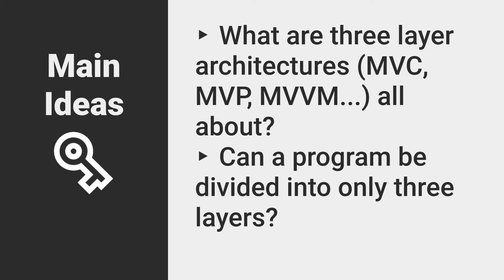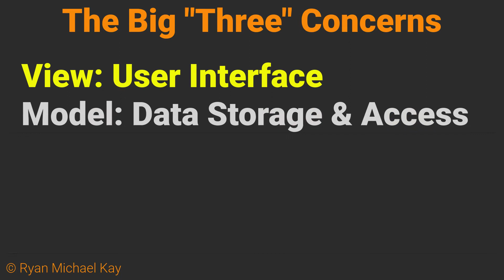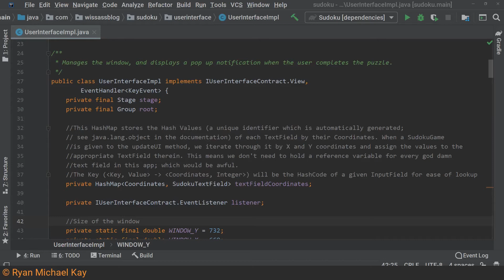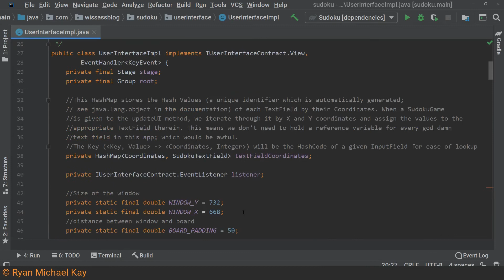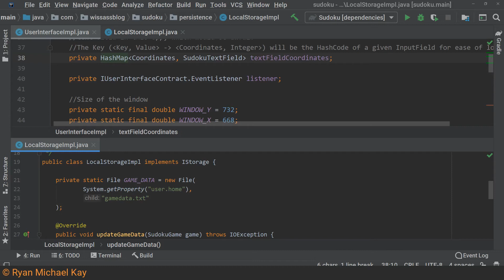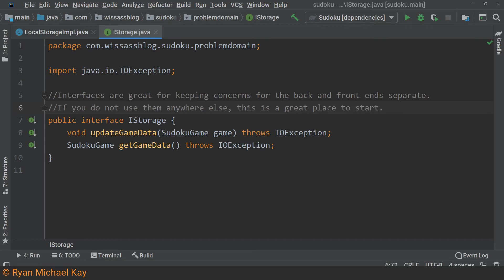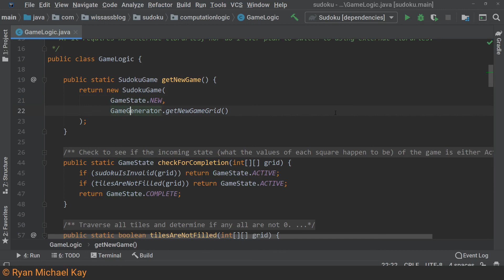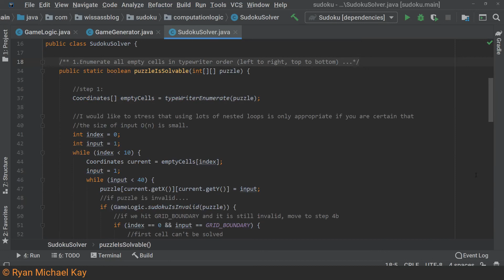Working Class Java 5-3: The Fundamentals of Software Architectural For Beginners: MVC, MVP, MVVM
Rather than worrying about finding the perfect architecture (doesn't exist) and comparing various approaches, Ryan teaches the fundamental principles and separations which give rise to different architectures like MVP, MVC, MVVM and so on.